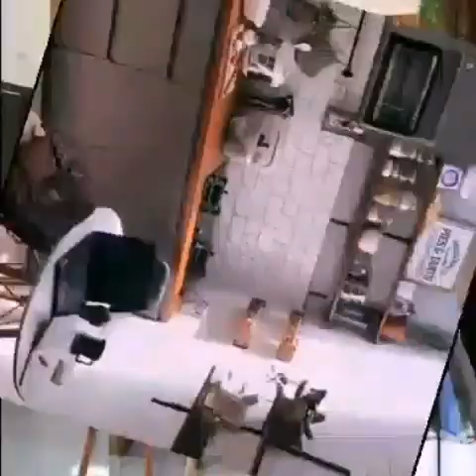200 INSPIRASI DAPUR KECIL MINIMALIS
200 Inspirasi Dapur Kecil Minimalis